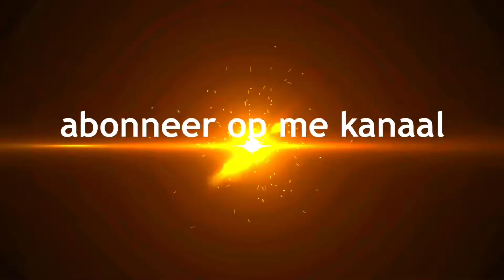hoe overleef je een neushoorn aanval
neushoorn is een dier
en kan mensen aanvallen
neushoorn heb een Hoorn
en neushoorn is gevaarlijk
dus kijk de video om te weten hoe je een neushoorn overleeft en luister naar de tips
je denkt dat een neushoorn niet zo gevaarlijk is
Maar het is gevaarlijk

0:10 intro
0:48 hoe overleef je een neushoorn aanval
5:06 de video einde

ik ben Nadir 2008 21 april geboren
ik wil graag mensen helpen van dieren aanvallen
daarom heb ik een serie genaamd hoe overleef je
ik hoop dat deze tips werken voor jullie

ik hou van video’s maken Gamen

Laat weten voor meer hoe overleef je idee

nu moet je zien hoe overleef je een olifant aanval